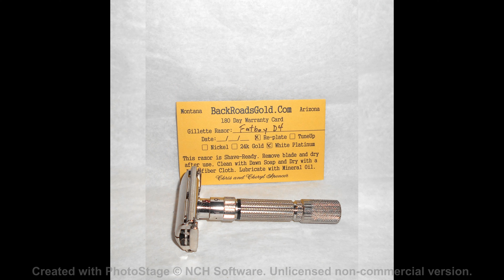Gillette Fat Boy Razor 1958 TTO Adjustable Refurbished Replated White Platinum D4–PW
Please Be Sure to Look Carefully at All the Pictures, Also See the Pictures That We Have Posted on YouTube and Blogger for Any Flaws.

 Also included is 180 day Warranty Card, as you can see the date is empty, we will fill it in when you purchase the razor, that way the warranty doesn't run out for the full 180 days. We Take Care Of Our Customers!

 Gillette Fat Boy Razor 1958 TTO Adjustable Refurbished Replated White Platinum D4–PW.  The Gillette Fatboy is an adjustable razor (1-9), which fine tunes your shave.  This is regarded as one of the best razors that Gillette ever made!  I own quite a few other FATBOYS, and they are awesome shaving razors!

  All mechanics work great, 100%, the TTO (twist to open) knob turns easily to open the blade compartment doors and closes tightly as it should to hold the blade in place, the adjustment wheel turns as it should and clicks on every number.  This razor is in Absolutely Refurbished Re-Plated Condition. There Are No Areas of Plate Loss, Brassing, Corrosion. This Razor Shines As If New. The razor has been Re-Plated in White Platinum.

 The numbers on the adjuster wheel aren't missing any of the black paint.  Also, the ring under the adjuster wheel is as black as if it was new.  This great vintage razor is a fine collectible for any collection or used as a daily shaver.  It has been cleaned, polished and sterelized in Barbasol and is shave ready. Please be sure to look at all the pictures, also see the pictures that we have posted on YouTube And Blogger, this Gillette Fat Boy is Absolutely Beautiful.

Price $160.00
Shipping $8.50 USA
We Now Use 'Global Post' For International Orders It Is Much Less Expensive Than USPS!

Also Available On EBay/Caron522012
We Now Use 'Global Shipping' For International Orders It Is Much Less Expensive Than USPS!

Shipping: 1 Day Handling Time, USPS First Class Mail, $8.50 USA. International Orders: We Now Use 'Global Shipping' For International Orders It Is Much Less Expensive Than USPS! If So The Buyer Will Be Notified Before The Item Is Shipped. Insurance Is REQUIRED FOR INTERNATIONAL SHIPPING! Handling COST $6.95. Seller Is Not Responsible for Shipping Time!

Terms Of Sale:
Customs And Import Taxes:
Buyers Are Responsible For Any Customs And Import Taxes That May Apply. Sellers Aren't Responsible For Delays Due To Customs.es That May Apply. Sellers Aren't Responsible For Delays Due To Customs.

Return Policy: Purchased Item Can Be Returned For A Refund For Up To 14 Days… Notify The Seller Within Five Days Of Purchase. If The Item Is Not Returned In Its Original Condition, The Buyer Is Responsible For Any Loss In Value. Item Must Be Returned In The Same Condition As When Sold! No Exceptions! If The Item Is Sent Back Used Or Damaged The Buyer Will Be Charged For The Damage And Cleaning And Polishing To Make Razor Resaleable.

Refurbishing Process
Inspection, Repairs are made, guards are straightened, doors are straightened, mechanics are checked, endcaps soldered, razor is then disassembled.
Extensive Deep Cleaning and Disinfection.
Outer Head Surface and Endcaps are resurfaced to remove ALL scratches and pitting then mirror polished smooth. The rest of the razor will have a polished factory finish. Heavy pitting under doors, cap and baseplate, if present, will be lessened but still be visible.
Hand Polish with special jewelers cloths.
ALL razors receive Ultrasonic Deep Clean / Disinfecting at 160 degrees then 160 degree Electroclean, then Acid Surface Activation, then Bright Nickel Plating.
Followed by plating with 24K Hard Gold or Palladium Plate if chosen.
I paint the numbers and selector spring with Testors enamel paint. The black ring below the selector dial on Fatboys and Executives is now USA made automotive pinstriping, which in our experience lasts longer than painting with enamel. Red Tips and Blue Tips use Humbrol Enamel paints then are baked on.
Reassembly, blade gap is checked and set, mechanics are checked.
Final Hand Polish.

This Beautiful FatBoy Is Essentially a Brand-New Razor!
All Work Done by 'BackRoadsGold'!